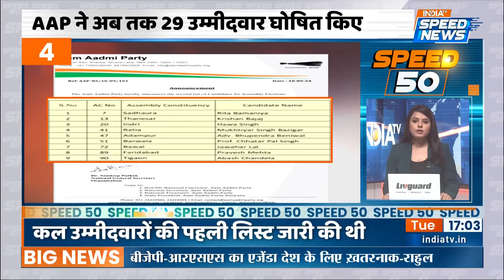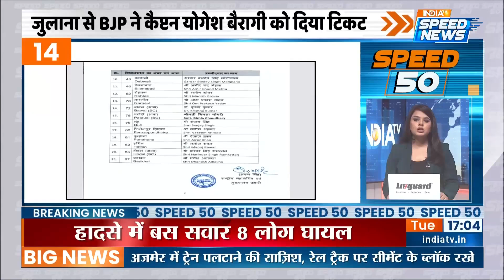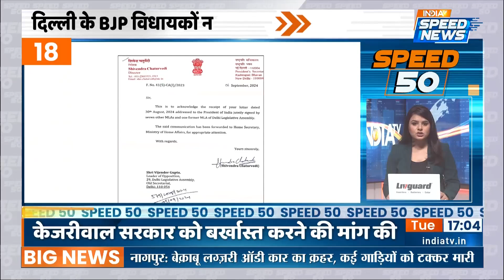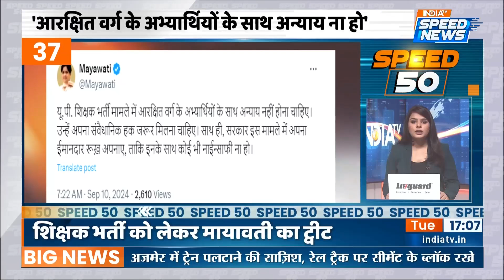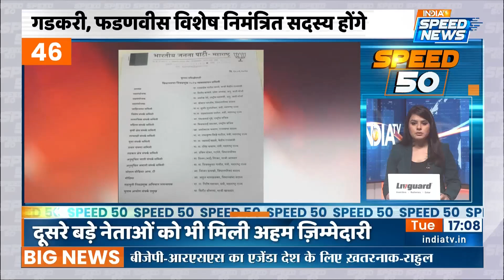AAP Haryana 2nd List Released | Rahul Gandhi Visit America | BJP | Shashi Tharoor | Speed News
AAP Haryana 2nd List Released: हरियाणा में विधानसभा चुनाव में कांग्रेस-AAP के साथ चुनाव न लड़ने के बाद AAP ने सोमवार को पहली लिस्ट जारी करने के बाद आज AAP ने दूसरी लिस्ट जारी की। अभी तक 29 उम्मीदवारों के नाम सामने आए हैं। फरीदाबाद से प्रवेश मेहता आम आदमी पार्टी के उम्मीदवार होंगे। वहीं तिगांव से आभाष चंदेला को उम्मीदवार बनाया गया

AAP Haryana 2nd List Released: After deciding not to contest the Haryana Assembly elections in alliance with Congress, the Aam Aadmi Party (AAP) released its second list of candidates today, following the first list released on Monday. So far, 29 candidates have been announced. Pravesh Mehta will be the AAP candidate from Faridabad, while Abhas Chandela has been chosen for the Tigri constituency.